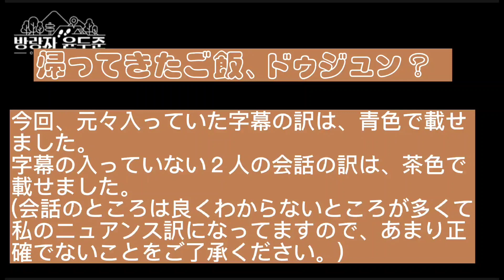【日本語字幕】帰ってきたご飯, ドゥジュン？ (放浪者ユンドゥジュン)